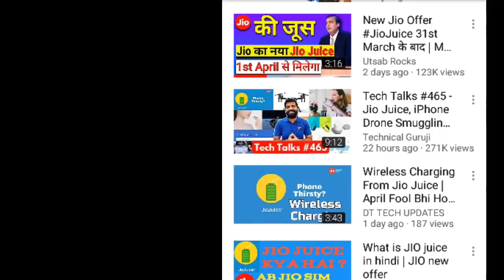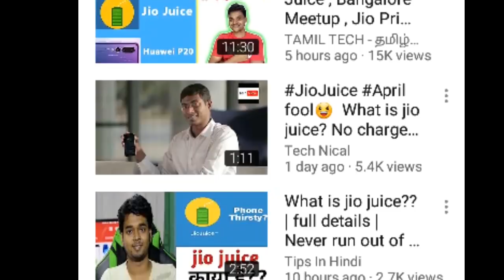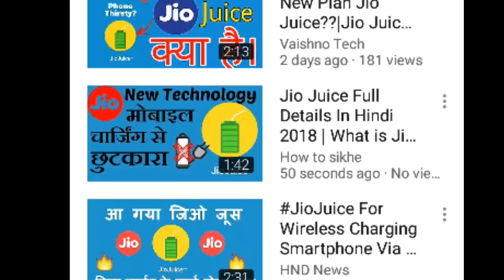Jio जूस क्या है? क्यों दुनिया पागल हो रही है jio juice के चक्कर में। क्या होता है jio juice से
लो ऐसे करो check Jio Prime membership Renew हुआ है या नही?? जल्दी देखो! via @YouTube